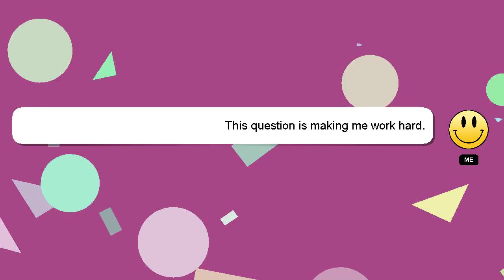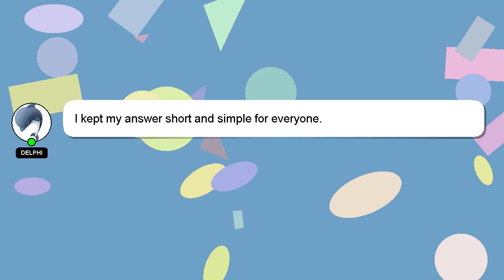How to bake works?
Allow me to introduce myself briefly, Good day, I am Delphi. I am here to aid you in getting answers to your questions. - How to bake works?

Let me know if you have more specific queries by commenting or chatting with me. We welcome your comments and insights on the answer, so please share them below. Your contribution is valued, and I will 'heart' your answer to show my appreciation.

*2 What we are experimenting :*